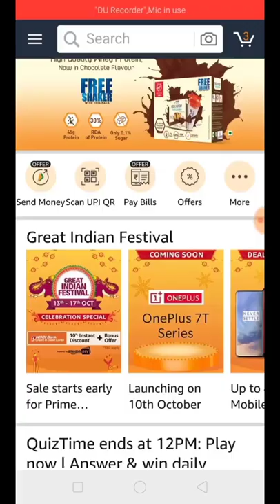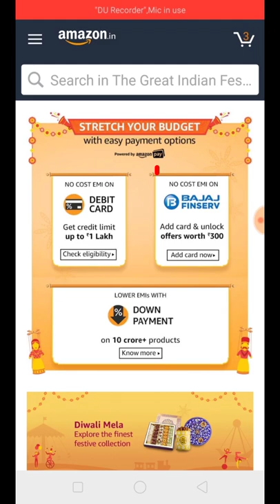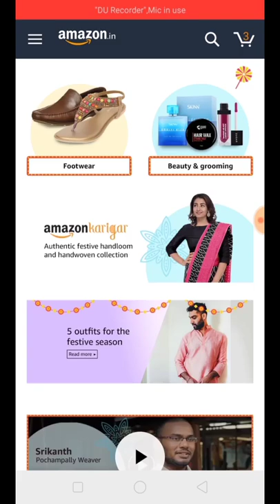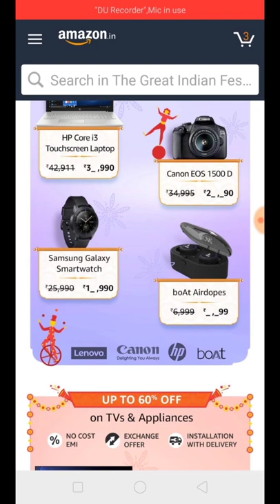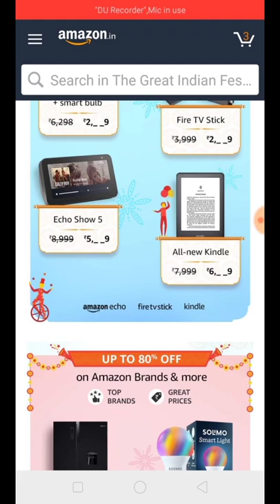Amazon Great Indian Festival Sale | Best Offer On amazon.in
1) Amazon festival sale
2) Amazon great Indian festival sale
3) Amazon great Indian sale
4) best smartphone on Amazon
5) budget smartphone on Amazon
6) how to shop on Amazon
7) Amazon se saman kaise khariden
8) no cost EMI
9) EMI on debit card
10) Amazon Diwali sale